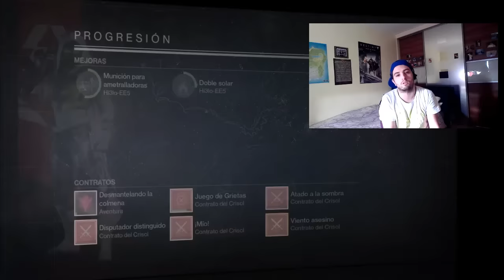ELITE GUARDIANS CAMBIA DE NOMBRE, TODOS LOS DETALLES AQUI, GRACIAS GUARDIANES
Id PSN/ Peedraziac24k